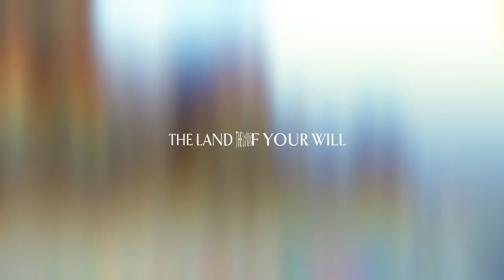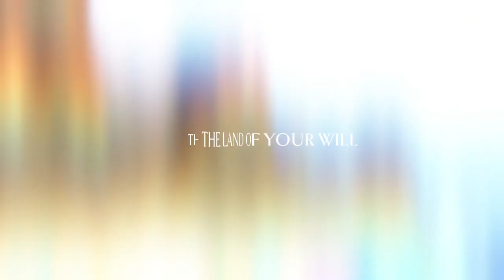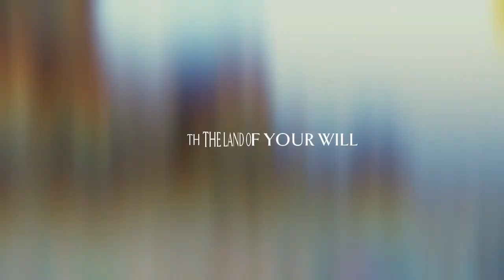The Land of Your Will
The Will of God is perfect and lacks nothing. Only what we Build in that land will last. Only what we do in that land will sustain.

Instrumental Provided by: ​⁠@theokeys810

Your support enables us to reach more lives with life-changing worship, message of hope, healing, and joy found in Him.